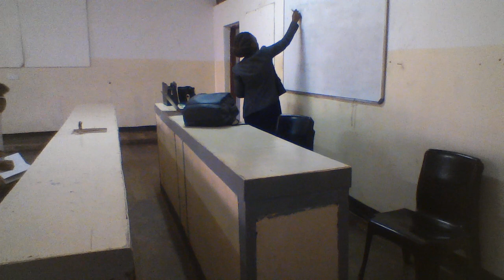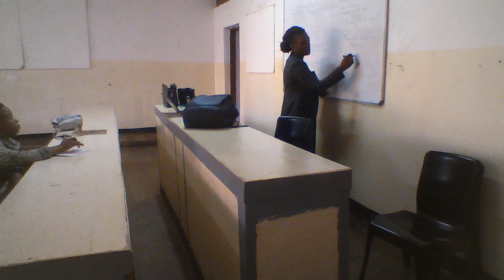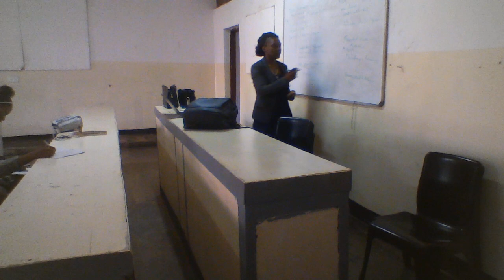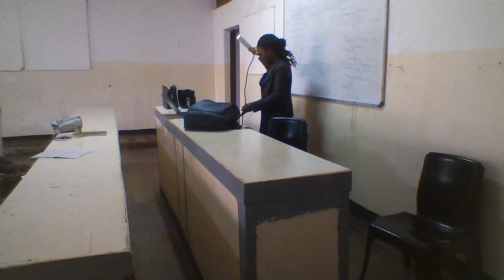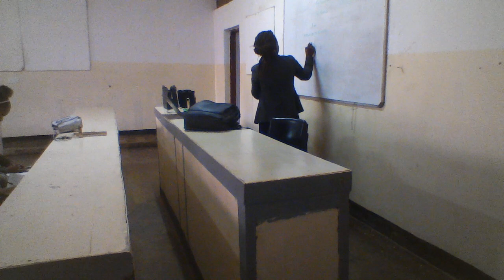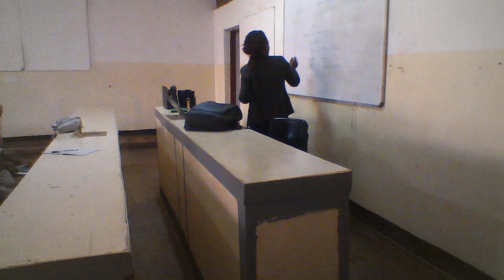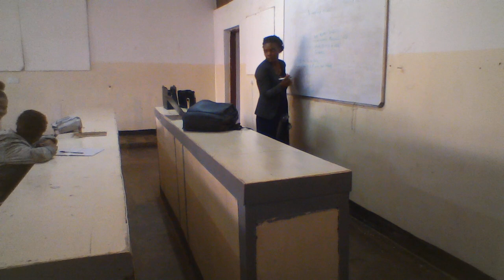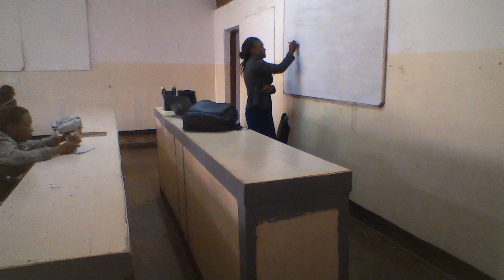Reflective practice class 4